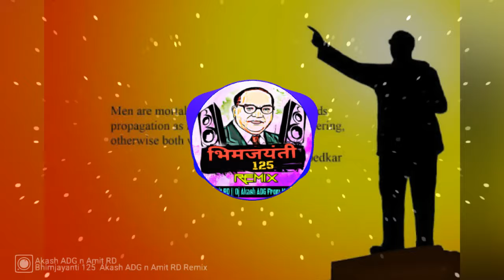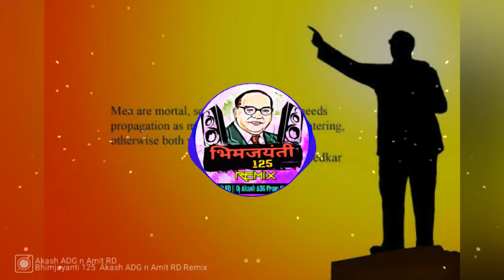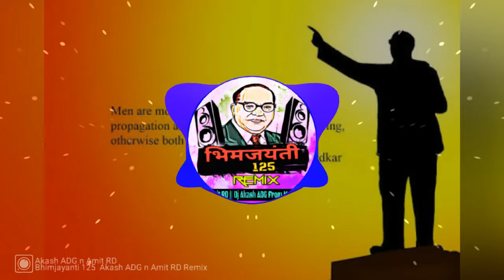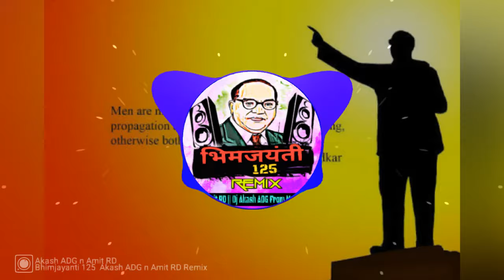Bhimjayanti 125 Akash ADG n Amit RD Remix